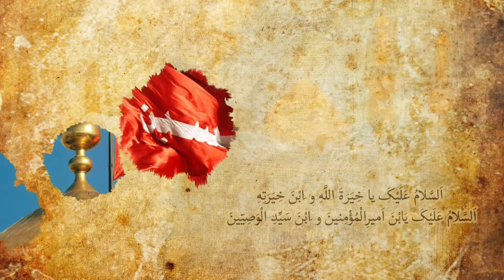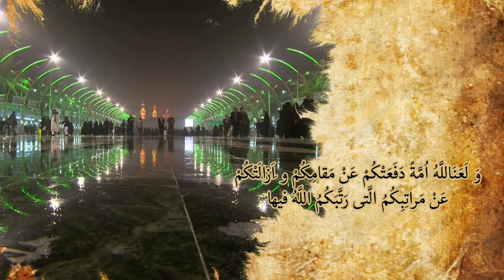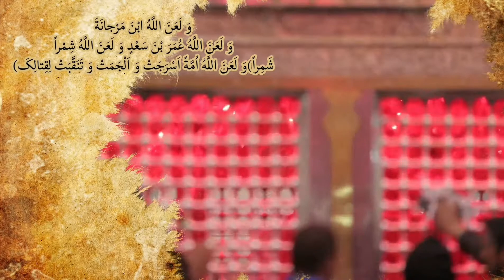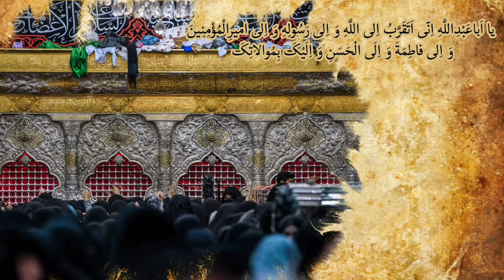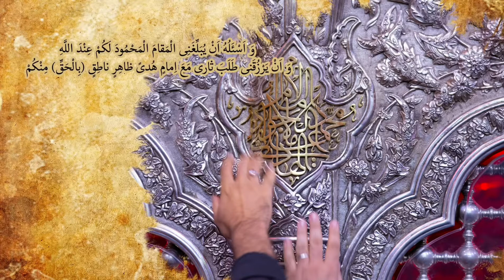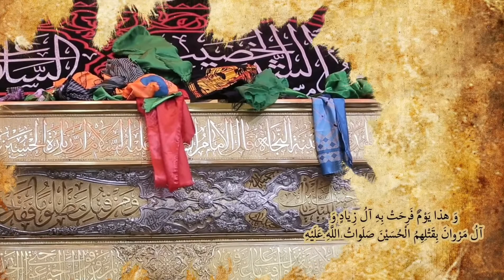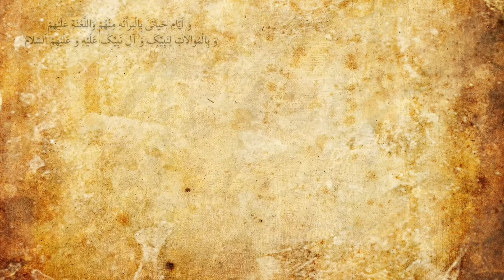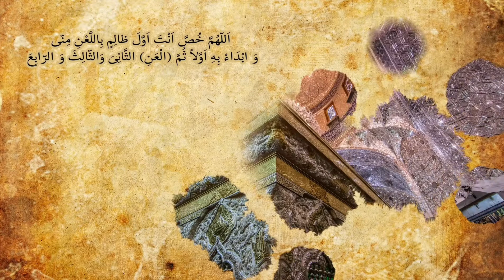Ziyarat Ashura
Recited by: Ali Fani